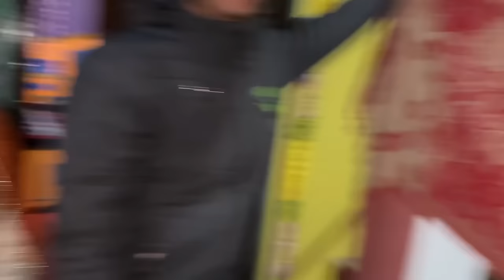Shadi Ke Baad Pehli Baar Apne Ghar Gayi 🥹😍